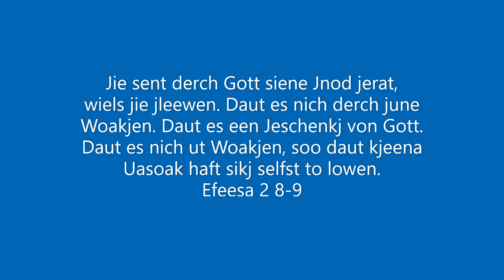Willy Fehr - Efeesa 2 8-9 - 20201202